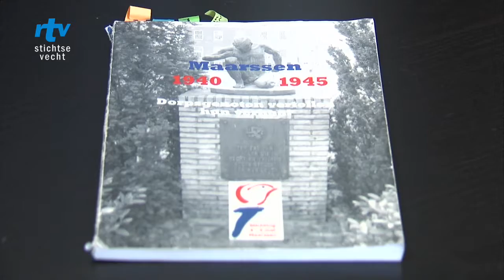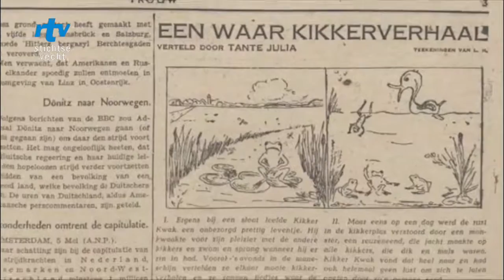RTVSV-Interviewt Henny Ram over "een verzets Huwelijk in Tienhoven"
Documentairemaker Henny Ram heeft wederom een prachtige documentaire gemaakt over de oorlog in Stichtse Vecht. In 1981 werd achter een schilderij in de molen De Trouwe Wachter in Tienhoven een foto gevonden. Het was een foto van een verzetshuwelijk dat op 20 januari 1944 in Tienhoven werd voltrokken. Achter de foto gaat het liefdesverhaal schuil van een Joodse onderduiker en een Amsterdamse jonge vrouw. RTV Stichtse Vecht is er trots op de lange versie van dit verhaal te kunnen uitzenden. Vooraf hadden we een interview met Henny